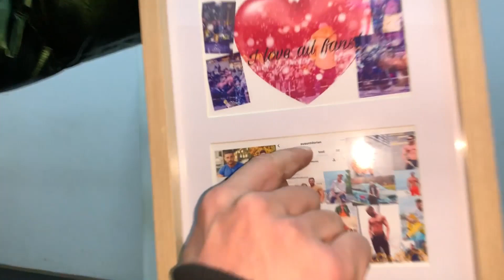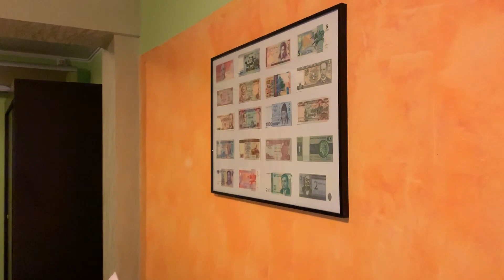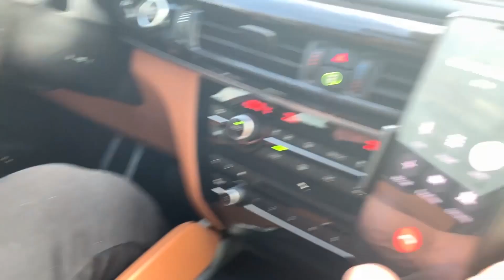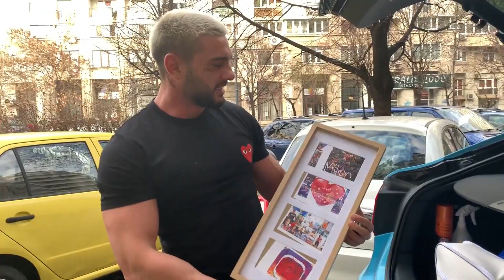CE AM GASIT IN PADURE ?!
BILETE HATZ SHOW !!